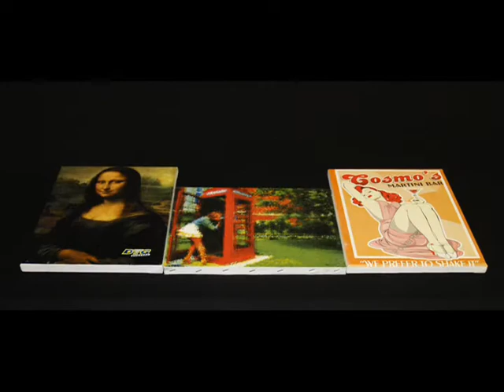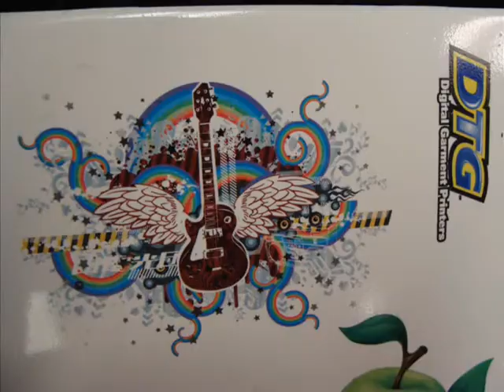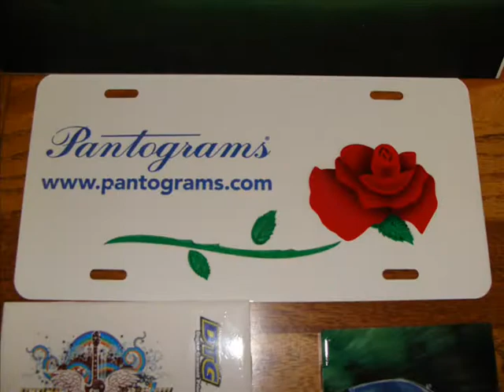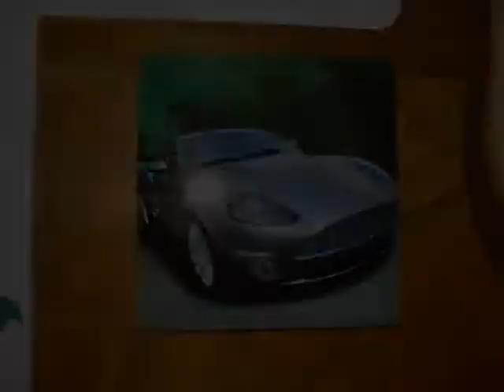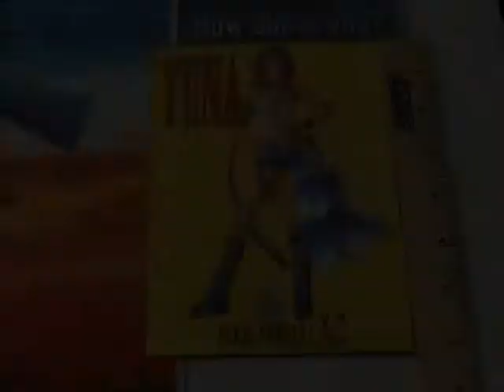Best of Inkjet to Garment Printing & Samples on clothing(hats, shirts, towels & more DTG)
inkjet to garment printing on White inkjet to garment prints on Tile

inkjet to garment print on Beach Towels
inkjet to garment print on Canvas

inkjet to garment print on Cotton
inkjet to garment print on Ceramic Tile
inkjet to garment print on full front of T-shirt
inkjet to garment print on Cooking Apron
inkjet to garment print on hat's

inkjet to garment prints on Wood
inkjet to garment print on a cotton Baseball jersey